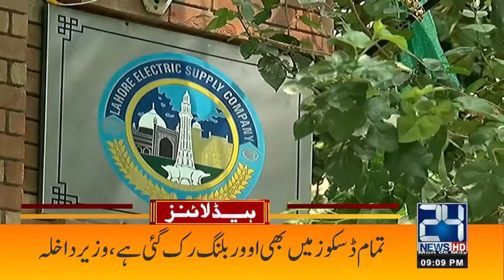Supreme Court's Surprise Decision - 'ICUBE QAMAR' MOON Mission - 9pm News Headlines | 6 May 2024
Supreme Court's Surprise Decision - 'ICUBE QAMAR' MOON Mission - 9pm News Headlines | 6 May 2024 | 24 News HD

24 News HD Is One Of The Leading News Channels Of Pakistan Bringing You The Latest Current Affairs From Pakistan And Around The World.  Live National Assembly ,Senate Session And Current Affairs.